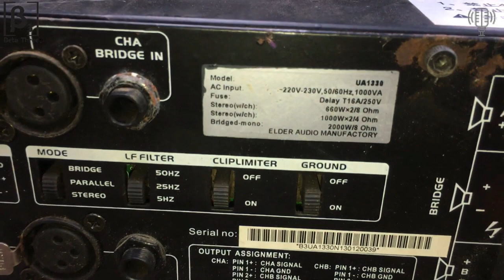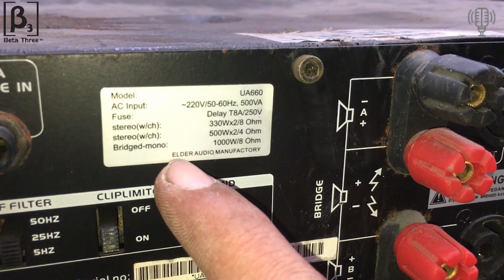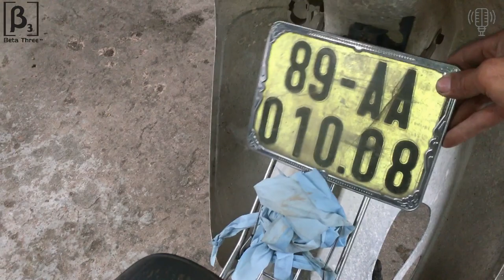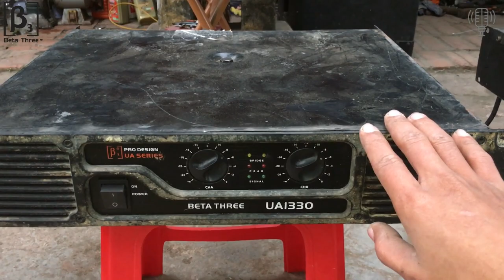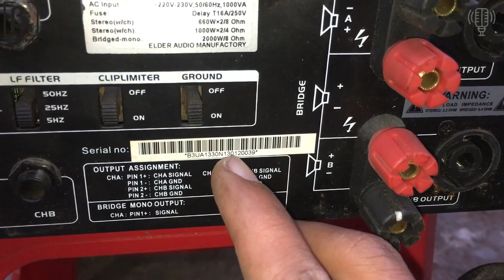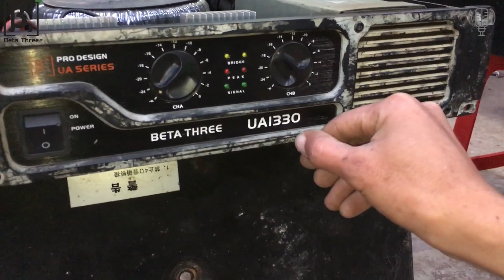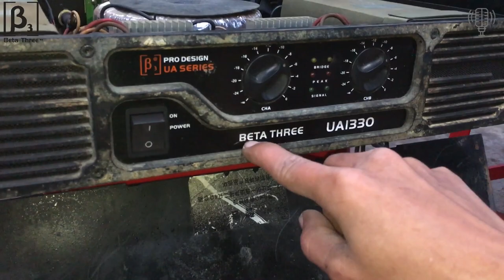Đẩy Bãi B3 UA660 & B3 UA1330 Về Hàng Nguyên Bụi Cực Chất